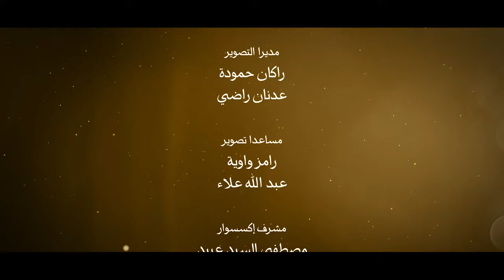ايات للموقنين 15 السمع ونعم عظيمة سخرها الله لنا